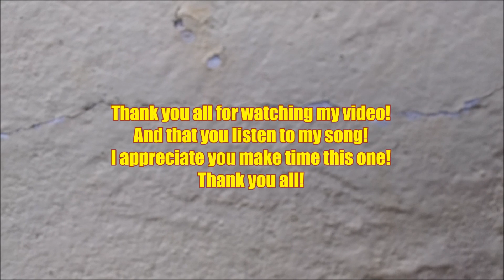Anders Isacson - Not Die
Hey, this is a song about to not give up even if other say you shall do that. You must live your life as you want to go for. never ever give up on your passion to your life.

Text to the song below:

There's bad stuff out there
Wooden shields to protect
The faith for the lust for fear
Almost taste the subject
Subject of the great free
the dome of my life to see

//Chorus:
Haven't come to this world to die
Came here to live my life
Not yours, but so you know
We are never free from the bad
But I'm not going to die, not die
Not die, never gonna die before this song ends\\

Born to live and fight
For this life of the light
Fight it through the dark
and death as fall like the chark
Chark up the black board
And I sleep all to the sword

//CHORUS\\

There's change of the blue
Turn over the change and due
Due to the suns of blood
So red as the light of mood
Lines cross the pretty sky
And I might light so shy

//CHORUS\\

//CHORUS\\
Thank you all once again for watching and listening!